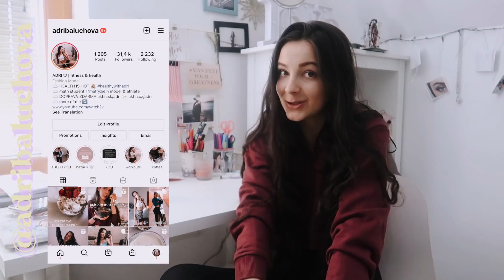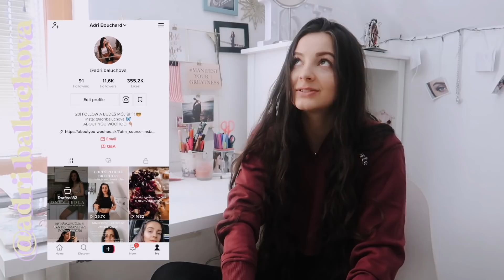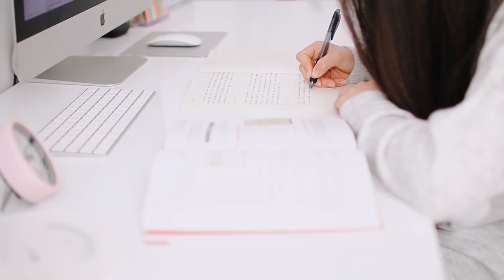Back to school tipy, o ktorých musíš vedieť! BACK TO SCHOOL TIPY 2021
✨ otvor pre viac inspo! ✨
ROSE GOLD PRESETS
(upravuj fotky/stories/videá presne ako ja!)

CREEP ME lol:
Instagram ▻ @adribaluchova
『 SHOP 』
AKTIN:

PS ak toto čítaš, okomentuj “sneaky fam!”